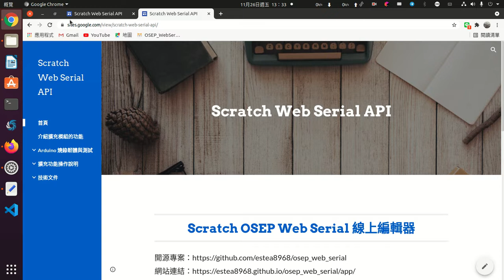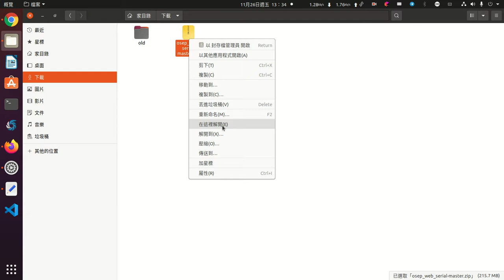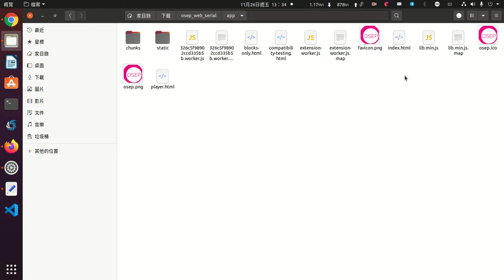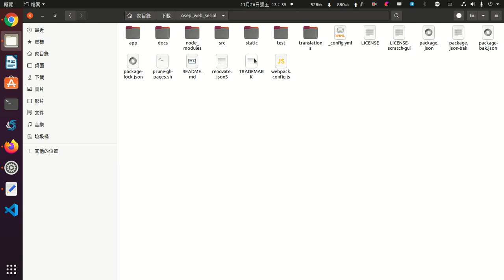下載 scratch osep web serial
官網